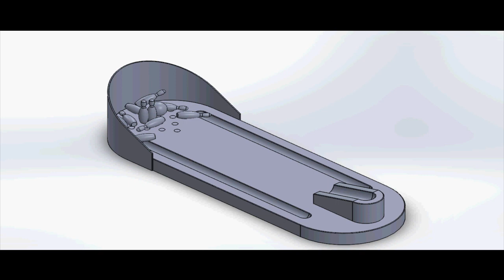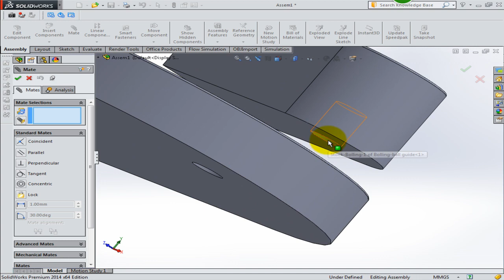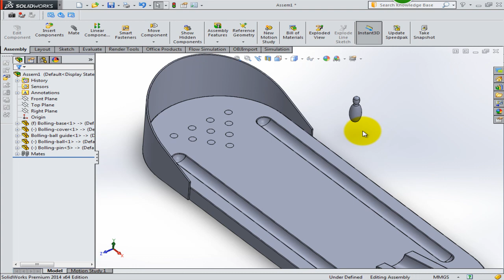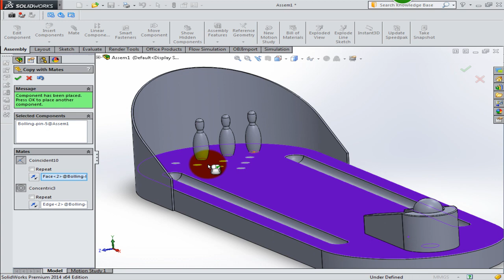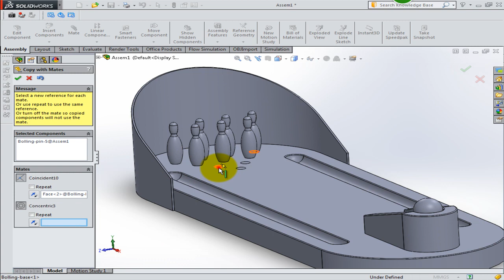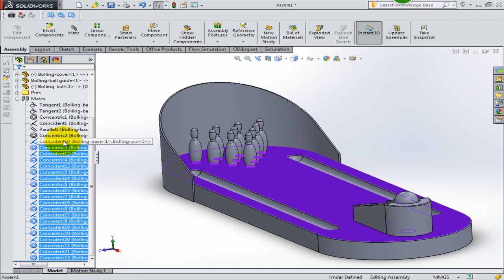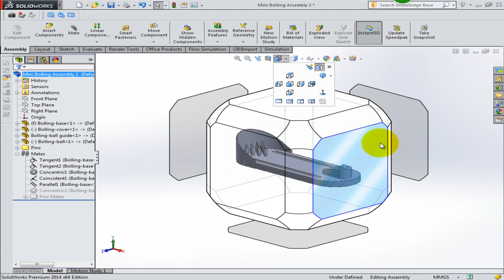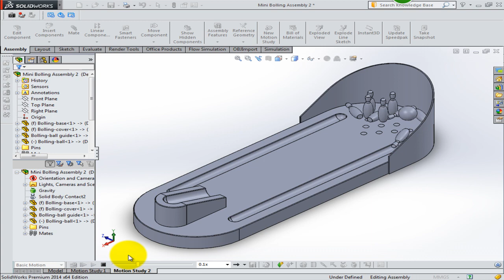motion simulation in solidworks | How to simulate Bowling Motion?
In this tutorial, I will explain how to simulate the " bowling ball " motion using SolidWorks motions_study.

► Find more details and download files from my official website.